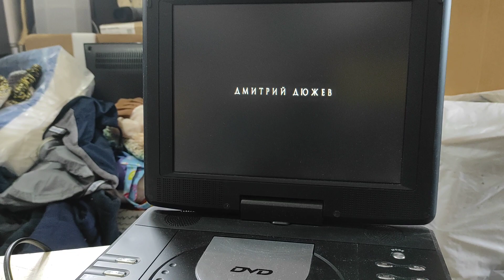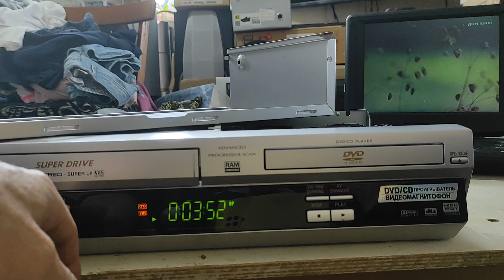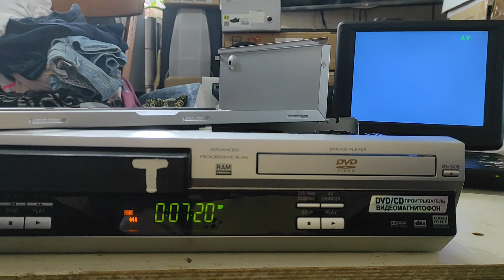Combo Panasonic NV-VP33